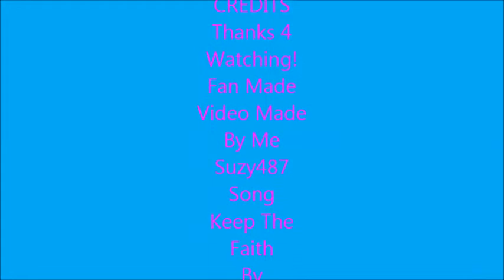Paris Jackson-Keep The Faith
This Is My 10th Fan Made Video About Paris.